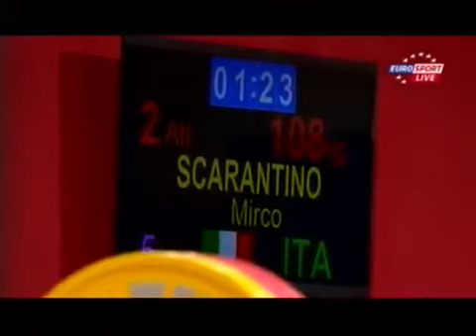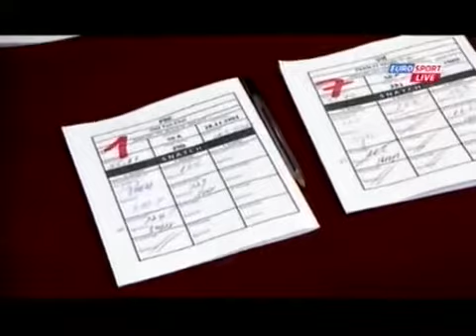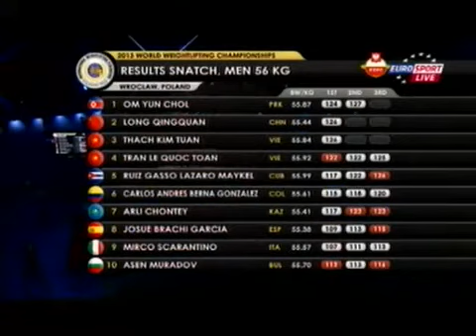Чемпионат Мира по тяжелой атлетике 2013. Мужчины -56 кг рывок